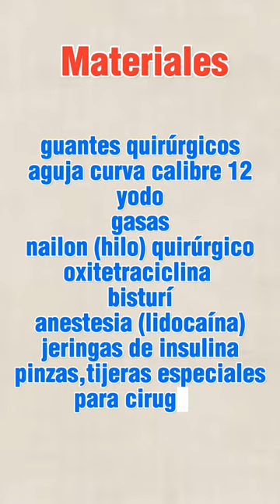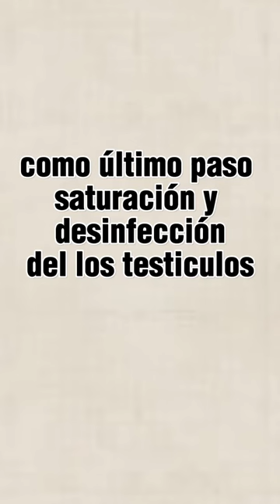como realizar la castracion quirúrgica del cuy